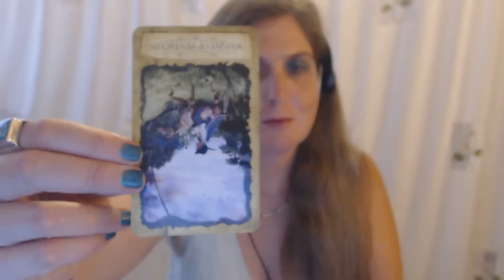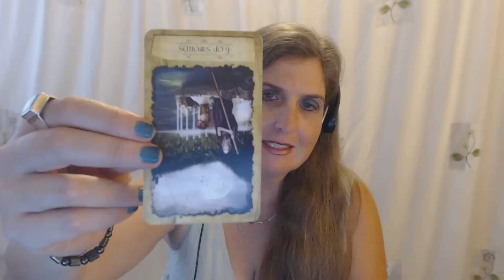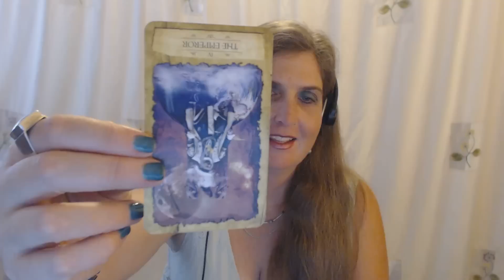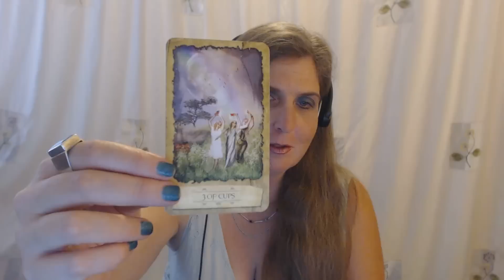Aquarius Tarot Forecast December 1 Thru 7, 2014